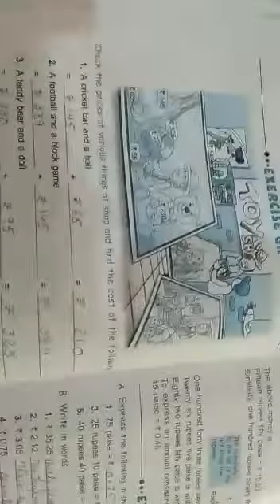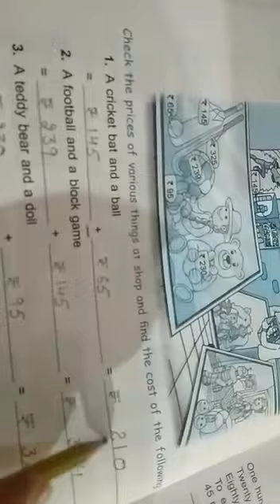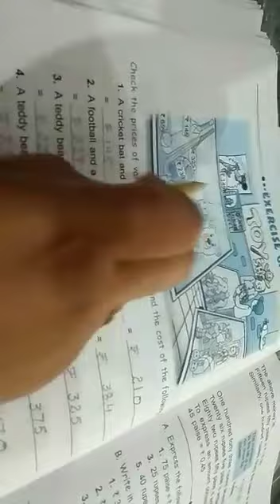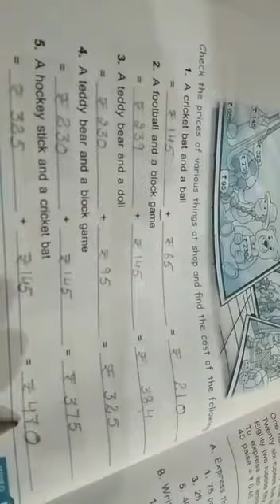Grade-3rd Subject-Maths Chapter-6 Exercise-6 (a)